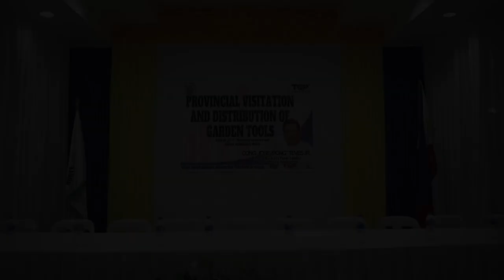TGP PARTYLIST, NAGKALOOB NG GARDEN TOOLS AT AGRICULTURAL INPUTS SA BASUD, CAMARINES NORTE.